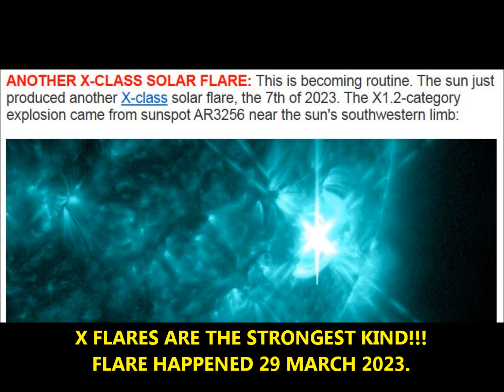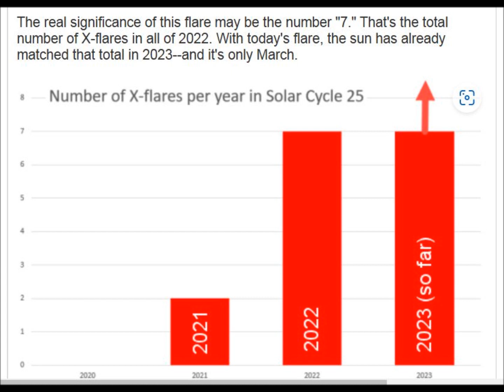THE SUN IS GETTING VERY ACTIVE!!!